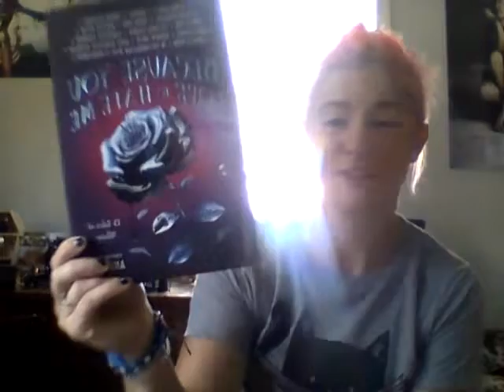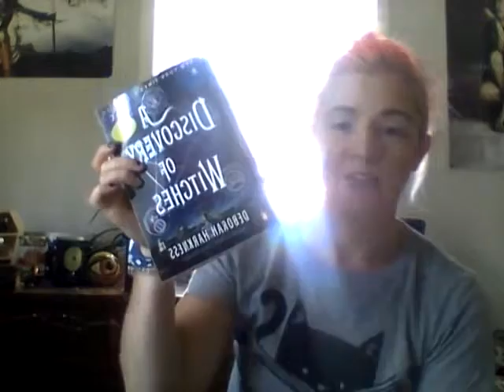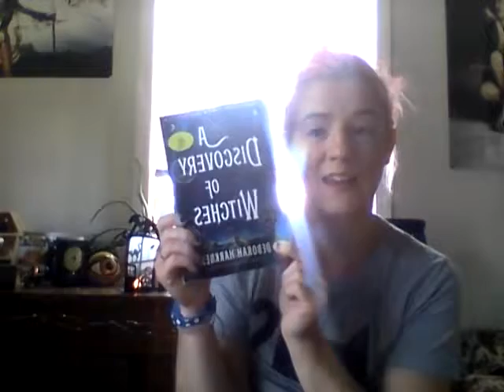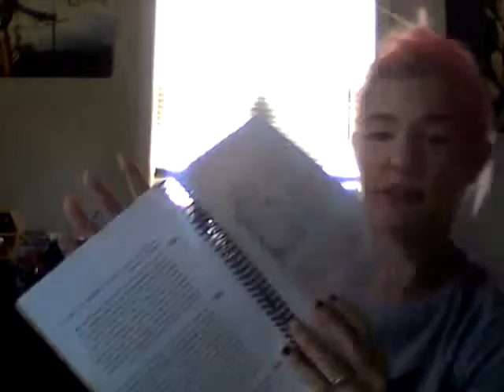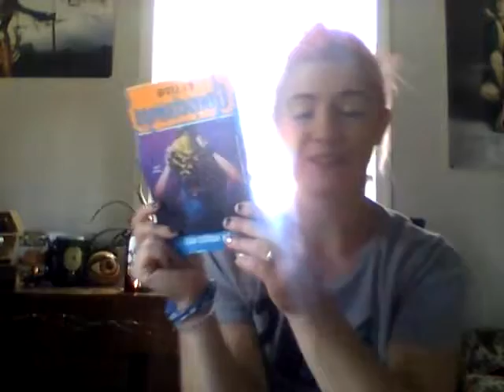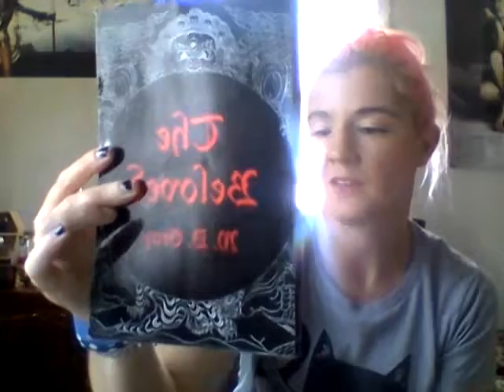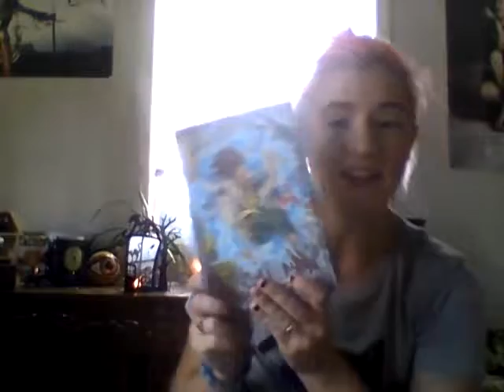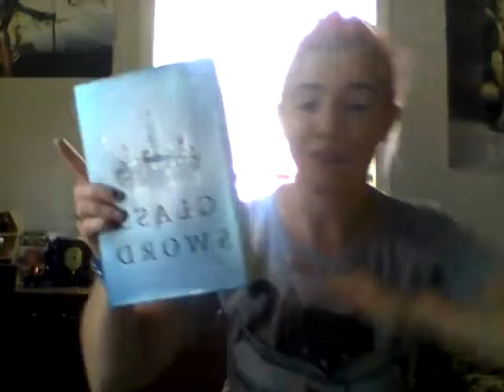August Book Haul part one